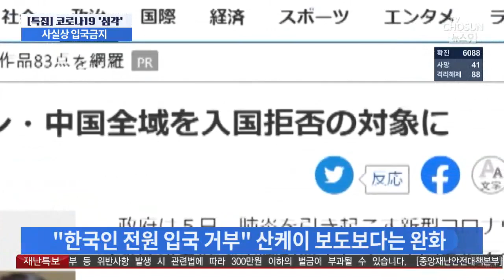일본, 한국인 입국자 2주 격리…"사실상 금지 조치"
코로나19 첫 확진자 발생 45일만에 확진자수가 6천명을 넘어 섰습니다. 사망자도 42명으로 늘어서 지난 2015년 유행했던 메르스 사망자 39명을 넘어섰습니다. 환자 대다수가 발생한 대구, 경북 지역에서는 지금도 코로나와의 사투가 벌어지고 있고 국민들은 마스크를 하기 위해 긴 줄을 서야만 했습니다.

이런 가운데 일본이 오늘 전격적으로 모든 한국인 입국자를 2주간 격리하겠다고 밝혔습니다. 사실상의 입국 금지 조치입니다. 이미 전 세계 거의 절반이 한국인 입국을 제한하고 있습니다만 일본의 조치는 또 다른 의미가 있습니다.

오늘 첫 소식은 송지욱 기자가 보도하겠습니다.